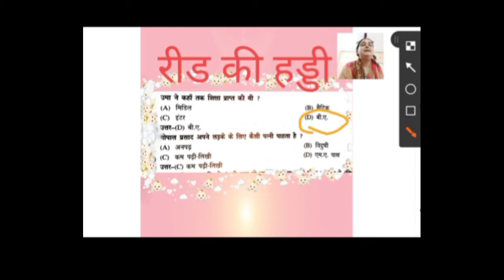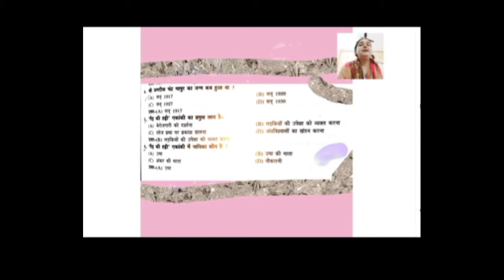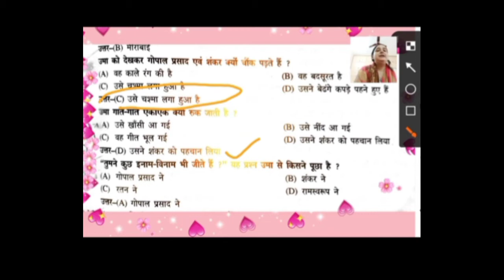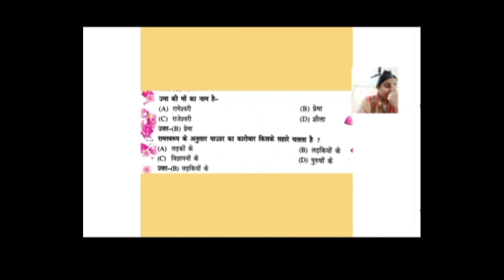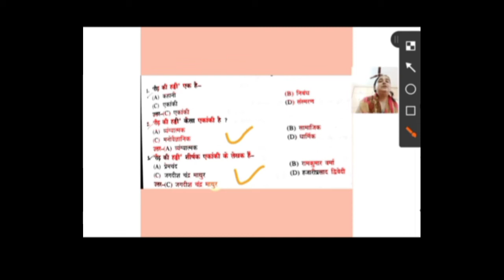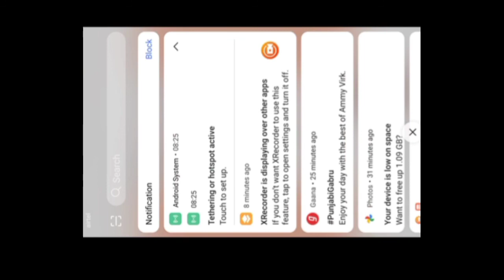रीड की हड्डी बहु विकल्पी प्रश्नों उत्तरMCQ